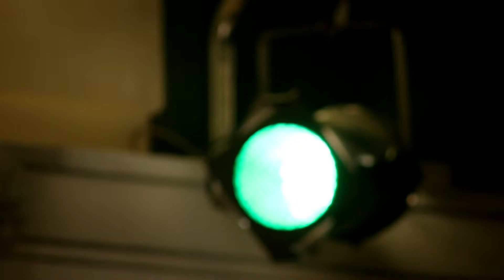WOŚP 2021 w CKiS Miechów - BOHEMA